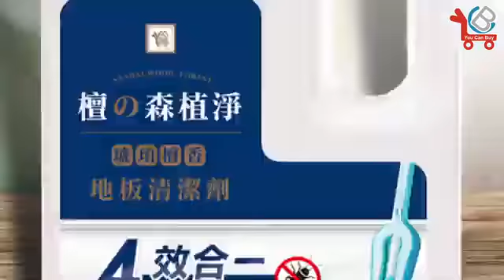台灣製造YCB琥珀檀香地板清潔劑 影片1